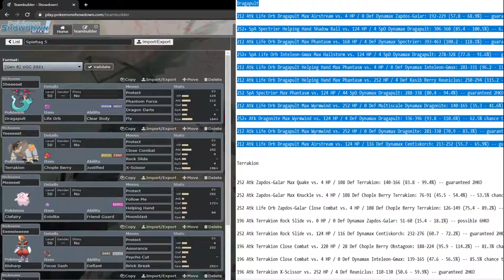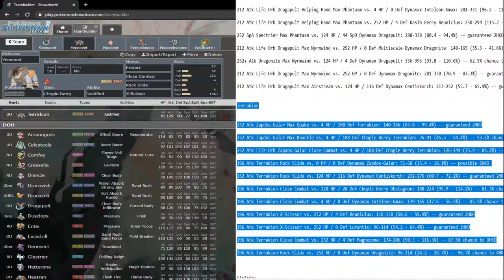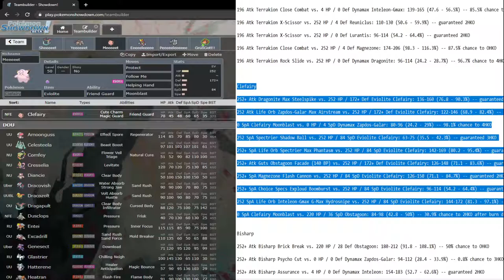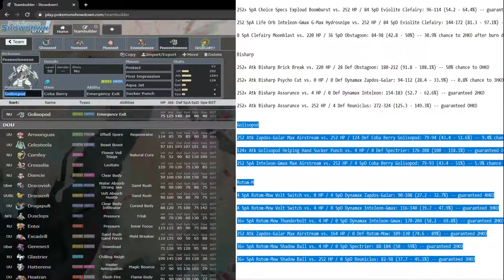Ein Elektrisierendes Teambuildung | BullyBlue Snorlax | NPBL S5 Spieltag 5 TEAMBUILDUNG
Die NPBL ist eine kompetitive Pokemonliga bestehend aus vielen unterschiedlichen Poketubern, die sich in Kämpfen messen, um herauszufinden wer der Allerbeste unter ihnen ist!

► GOOGLE DOKUMENTE:
☆ Tabelle, Kader, Spielplan & Tierlist:
SINGLES:

☆ Regelwerk:
SINGLES: